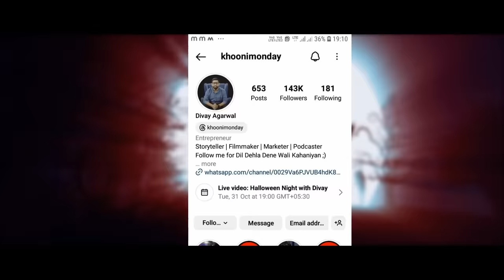Cursed Child - Horror Stories in Hindi | सच्ची कहानी | Khooni Monday E234🔥🔥🔥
Children are known as Angels of Heaven but what if an Evil Child crawls its way to Earth straight from Hell.